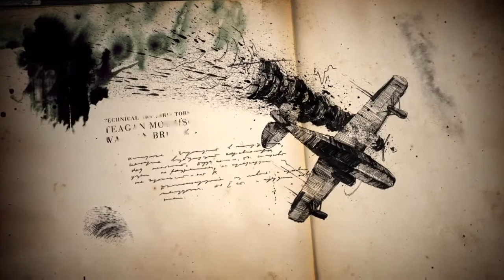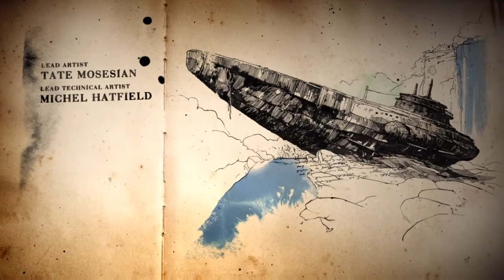Uncharted Anniversary*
UNCHARTED ATHIEFS END